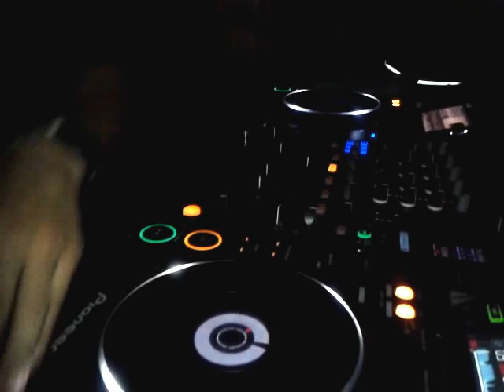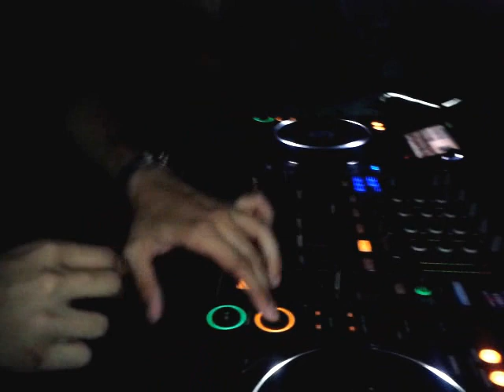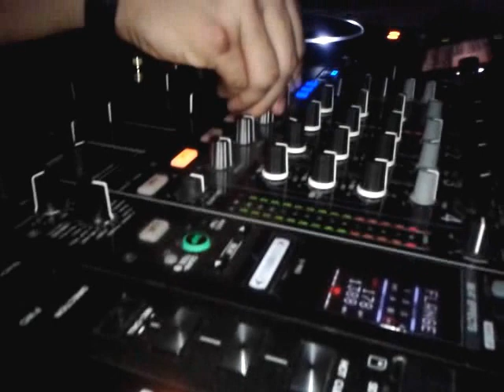Jason Voorhees @ HARD Electronic Festival, Club Pržan, Slovenia